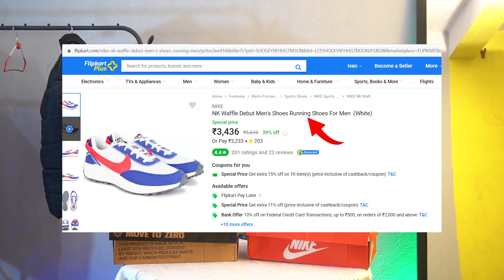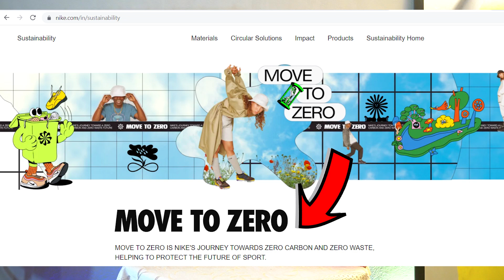Nike Waffle Debut HONEST Review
The only review YOU NEED.

Comment if you want to ask anything.

nikewaffledebut nikewaffle nikewaffleone nikevaporwaffle
nikewaffleseries nike nikewaffle nike sacai vaporwaffle
nike sneakers hindi review
hindi
hindilanguage